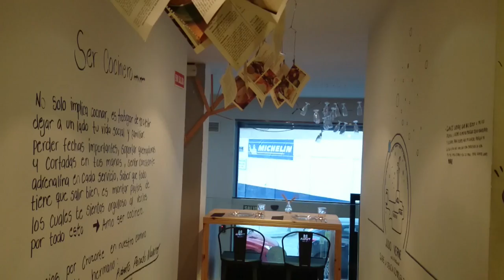Restaurante Julio Verne, Valencia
El restaurante Julio Verne, en el distrito de Exposición de Valencia es uno de esos sitios a los que no nos cuesta volver cada vez que nos apetece comer o cenar con amigos. Una cocina muy cuidada a un precio super competitivo. Tapas muy originales, carnes, pescados y arroces.

C/ Periodista Jose Ombuena 5
Valencia

Julio Verne restaurant in the Exposición district of Valencia, is one of those places that does not cost us back every time we fancy lunch or dinner with friends. A very careful at a super competitive price kitchen. very original tapas, meats, fish and rice.

Menú de este vídeo

Ensaladilla.
Patatas Bravas Ahumadas al aroma de trufa.
Croissant de foie.
Arroz melosos de pato y setas.